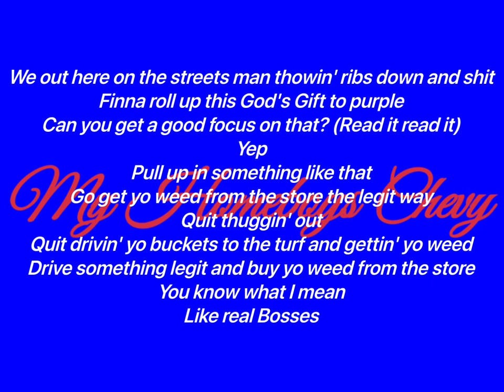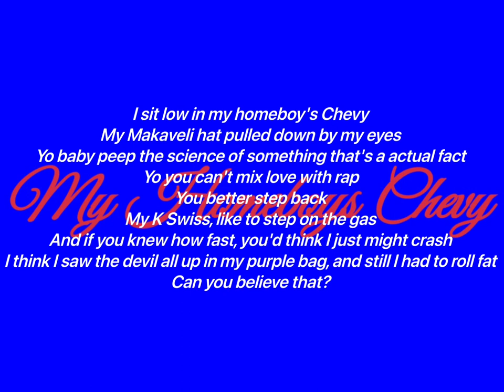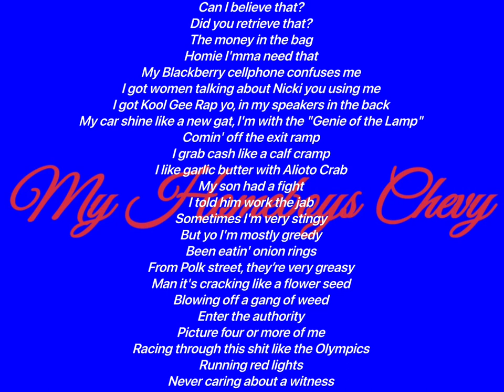Andre Nickatina & Mac Dre - My Homeboys Chevy (Lyrics Video)